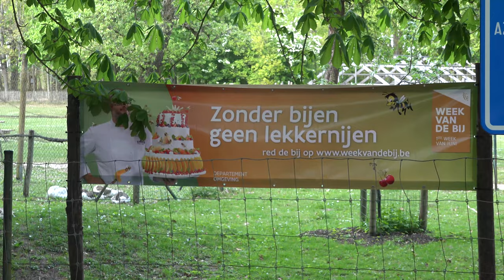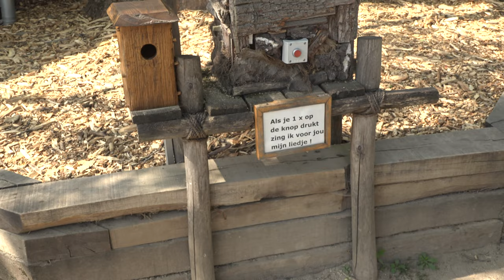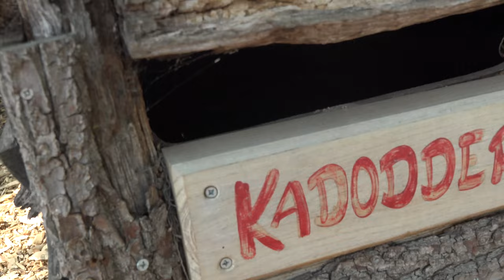Tivoli Park Daguitstap (Mechelen)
Ons uitstapje naar het Tivoli Park te Mechelen (Belgie)
Met het bezoek aan het Dierenpark